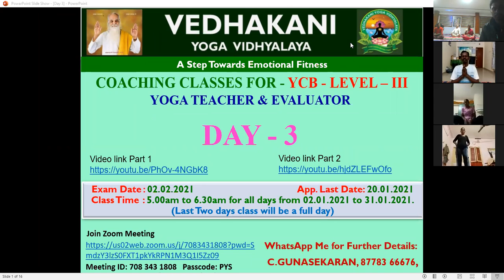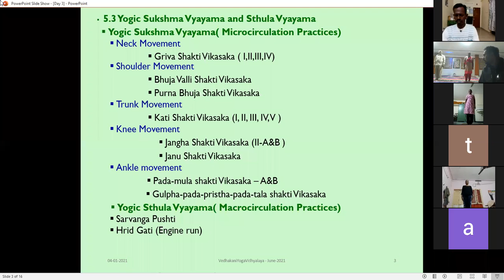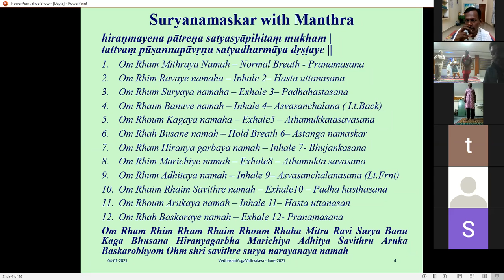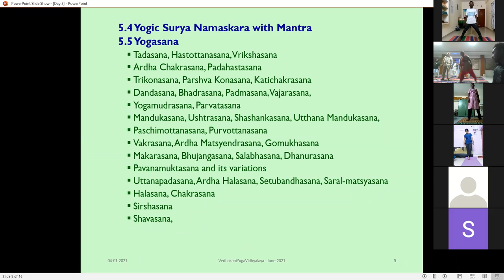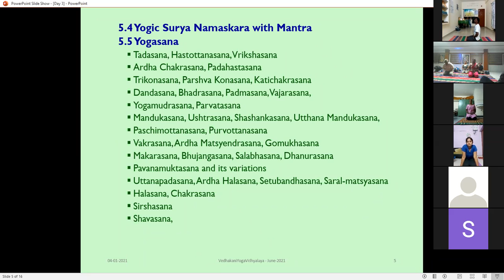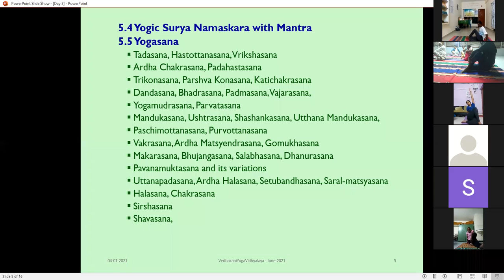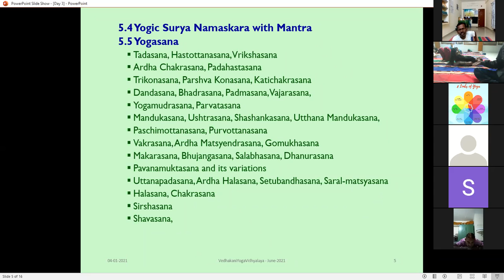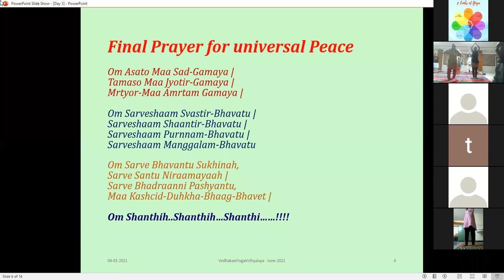YCB in Tamil Day 3, Vedhakani Yoga Vidhyalaya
YCB YOGA Exam preparation in Tamil, Asana practice for YCB